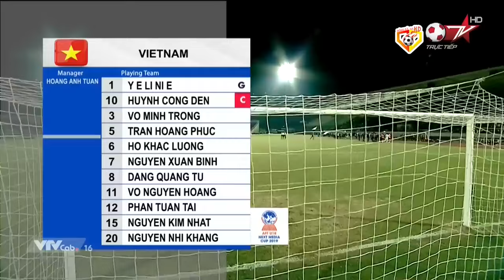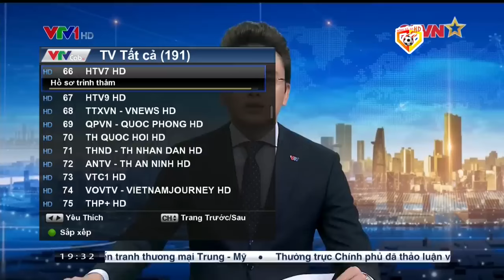🔴U18 Việt Nam - U18 Thái Lan | Khi Đội Quân Tinh Nhuệ Ra Đòn Tấn Công, Người Thái Sợ Khiếp Vía